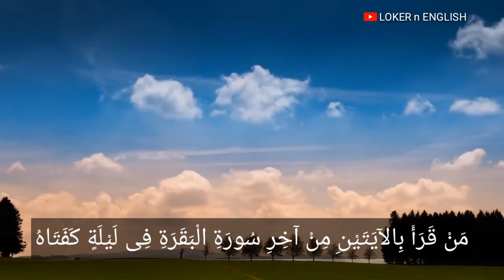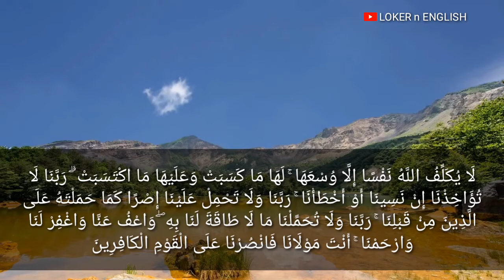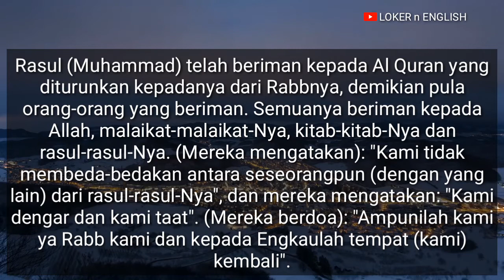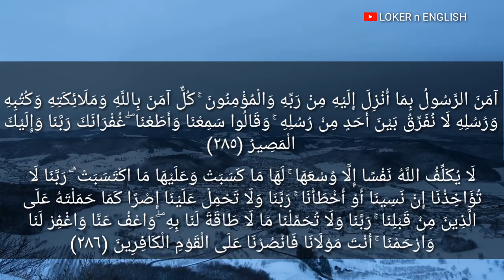DOA REZEKI LANCAR DAN MELIMPAH - 2 AYAT DARI SURAT AL BAQARAH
DOA REZEKI LANCAR DAN MELIMPAH - 2 AYAT AL BAQARAH

Doa rezeki lancar, dua ayat dari surat Al Baqarah